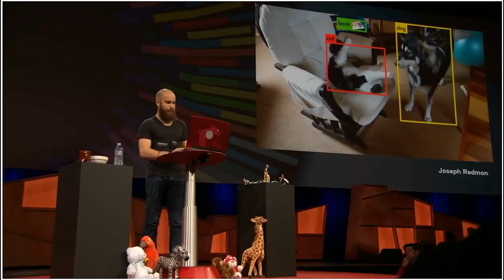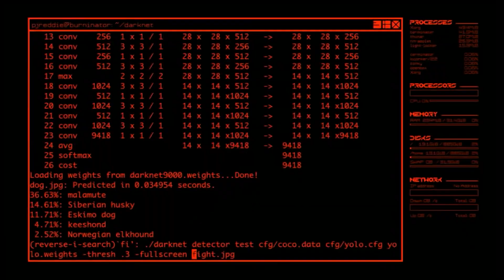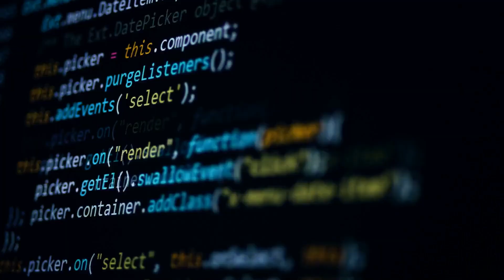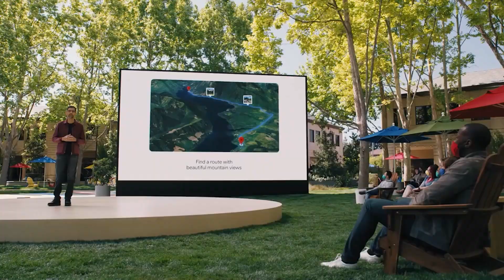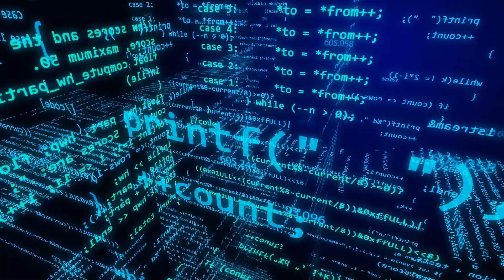A.I Is Learning By Itself.. It This The Start Of The END!?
Welcome back to Tech Craze. Today on the channel, we are going to feature AI is learning by itself. Is this the start of the end? In recent years, researchers are really focusing on improving the overall skills and features of Artificial Intelligence or AI.

Researchers are trying to create an AI machine that will have algorithms that can prove the ability to speak, work, and answer on their own. As well as installing the AI’s with an ability to correct its mistakes. Watch this video presentation of AI learning by itself. Is this the start of the end?